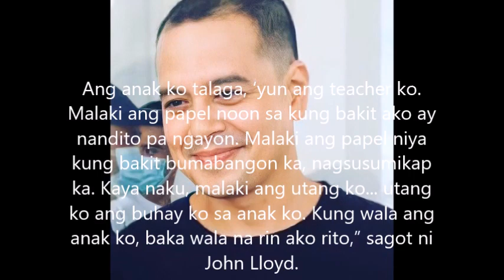JOHN LLOYD CRUZ INAMING KUNG HINDI DAHIL SA ANAK NIYA MATAGAL NA SIYANG WALA SA MUNDO ALAMIN